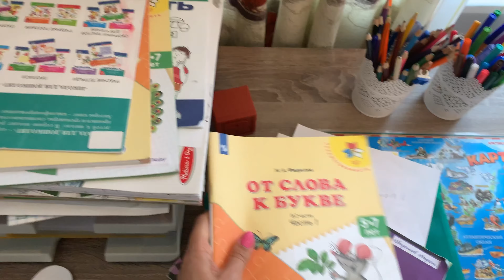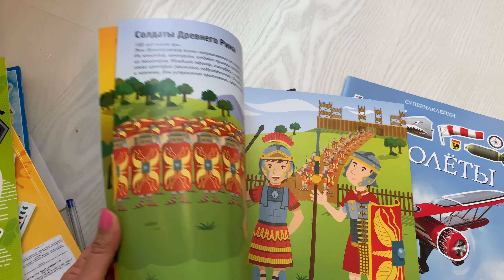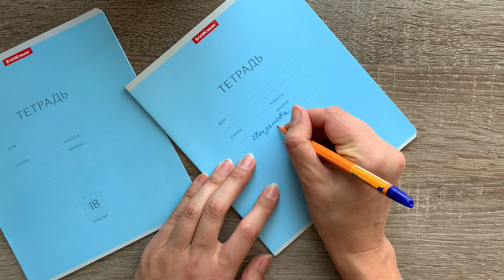Влог | готовимся к школе | уборка, покупки